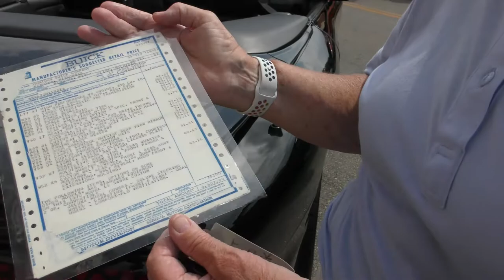MY PICK #87 JEAN 70 Buick LeSabre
AllThings Classic Where America come for Classic interviews